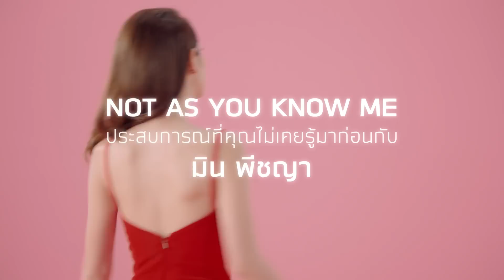สวยเบอร์มิน…ทำแบบนี้ก็ได้ด้วยหรอ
ใครจะคิดว่านางเองสายหวานอย่าง มิน พิชญา จะมีความสามารถที่คาดไม่ถึงซ่อนอยู่
เหมือนกับเนสกาแฟ เบลนด์แอนด์บรู ใหม่! ที่เพิ่มกาแฟแท้ๆคั่วบดละเอียด พร้อมกักเก็บกลิ่นและรสไว้ หอม อร่อย กลมกล่อมทุกแก้ว #‎NESCAFÉ #‎BlendAndBrew